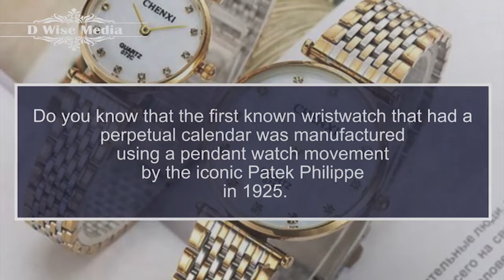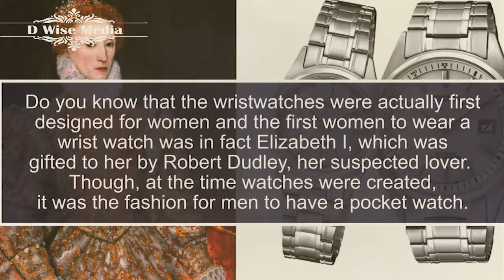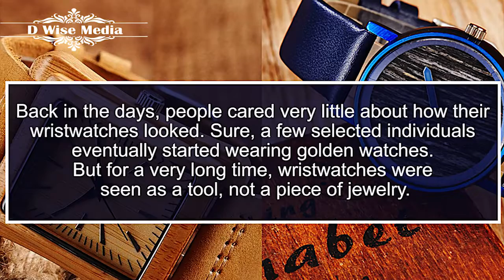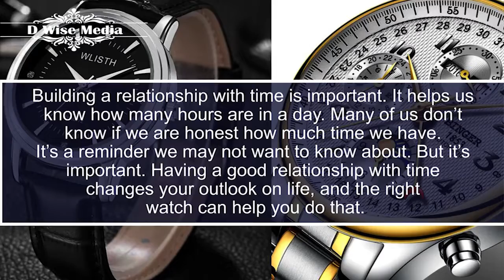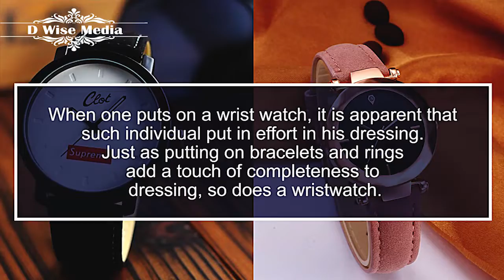TOP MOST FACTS AND BENEFITS OF WRISTWATCH (Fashion Express EP1)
Do you wear a wrist watch? How much do yo love it? This video show you basic facts and benefits of wearing wrist watch.